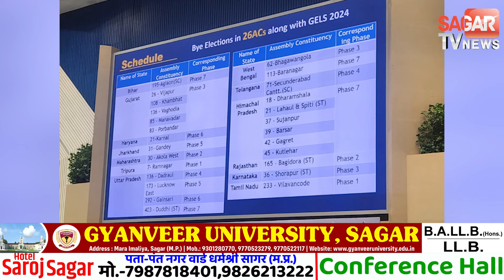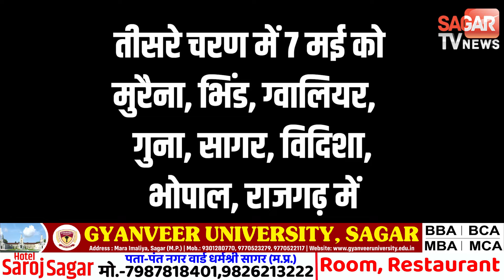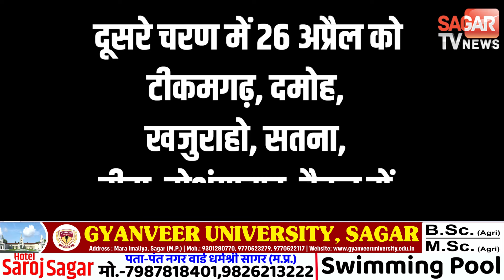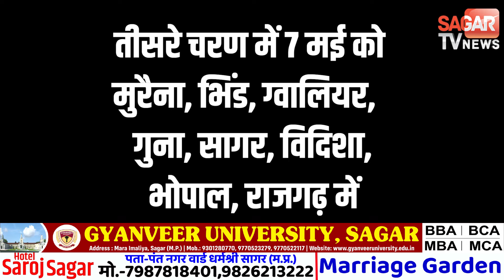एमपी की 29 लोकसभाओं में कब और किन किन तारीखों में होंगे चुनाव देखिए | sagar tv news